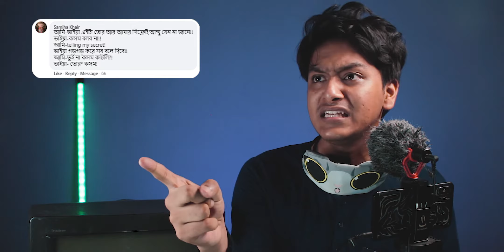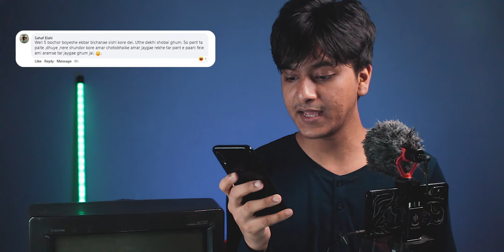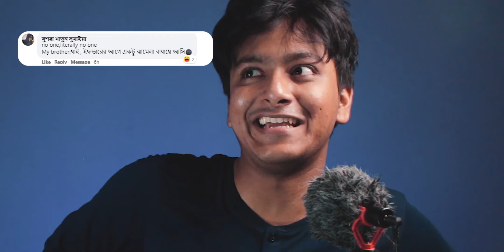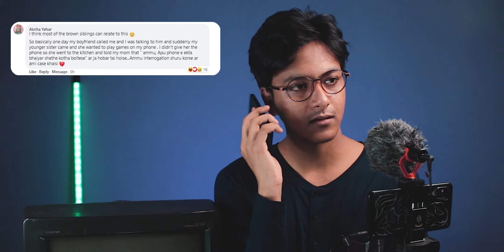Siblings part 2 | Let’s Talks ep. 22 | Ratul Sinha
Siblings can be extremely fun to be with and today we’ll talk about that. Watch the first part of Sibling episode of Let's Talks

In this video I’ll talk about siblings. Because they’re one of the most important parts of our lives. Reason? Well they live with us and make our lives sweet yet irritating. Apart from all the negative feelings we still have fun with our experiences and they’re noteworthy. They’re entertaining, happy and fun aspects of our lives . So Let’s Talk Siblings!

Miss your studies? Here’s something about home tutors that can help me put a smile on your face

You can watch other videos just by visiting my channel. Hope to see you there!